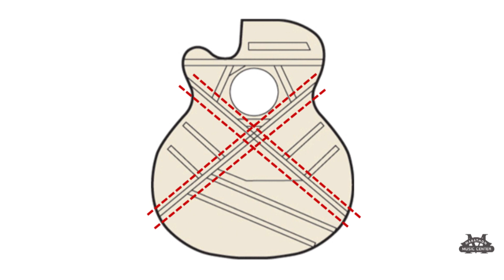Ep.16 อีกหนึ่งกีตาร์เริ่มต้นจากแบรนด์เกาหลีที่มีประวัติกว่า 50 ปี กับ Cort AD-810!!!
⭐ Cort AD810⭐
กีตาร์ Dreadnought สำหรับสายเริ่มต้นราคาประหยัดที่อีกตัวหนึ่งที่ได้สเป็คดีเกินคาด ไม้หน้าเป็น Spruce เด่นย่านเสียงกลางใส กังวานสุดๆ ผสานเสียงเข้ากับตัวที่ด้วย Mahogany ได้ลงตัวสุดๆ
และจุดเด่นคือ ตัวโครงภายใน ที่พิเศษโดยผลิตมาอย่างแน่นหนาจากการวางรูปกากบาทผสมแบบเปลือกหอย  รวมๆแล้ว มีเสน่ห์ เกินราคายิ่งนัก!!
สินค้าในคลิป :  Cort AD810
ราคาเพียง 3,740 บาท (จากราคาเต็ม 4,600 บาท)
⭐++กระเป๋ากีตาร์ Cort พร้อมใส่เล่น++
⭐++ปิ๊กกีตาร์++
⭐++ที่เก็บปิ๊กกีตาร์++
⭐++สายสะพาย++
พร้อมเล่นแน่นอน
ดูรายละเอียดได้ตามลิงค์นี้เลยครับ
00:00 Intro
00:19 เปิดรายการ
00:56 รายละเอียดแบรนด์กีตาร์ Cort
01:35 Spec วัสดุ - Cort AD810
02:32 เล่นให้ฟัง - Cort AD810
03:30 สรุปรีวิวโดยรวม
03:53 ราคาปัจจุบันและการซื้อ